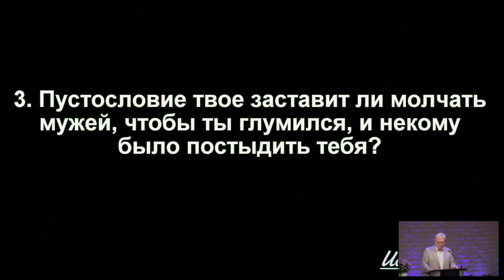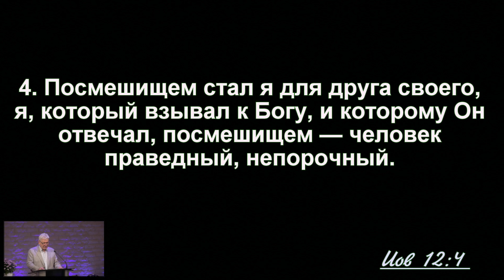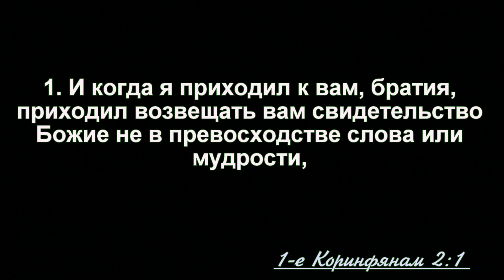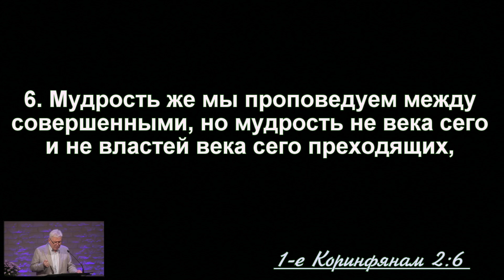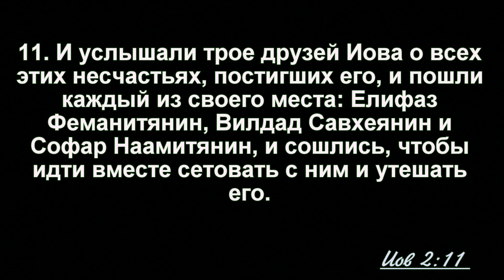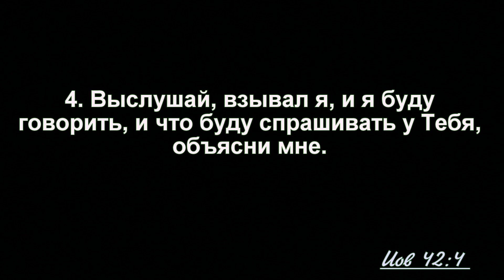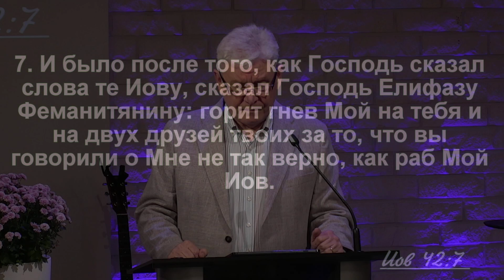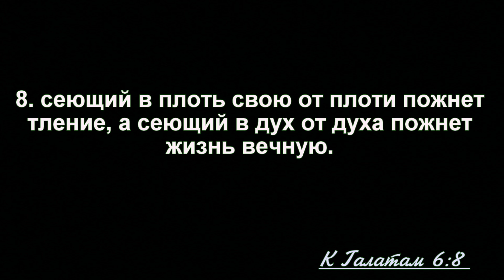//Испытание дружбы\\ Петр Потапенко (29.08.2024)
Богослужение церкви Ковчег Спасения проводят в городах

Хельсинки: Castreninkatu 12
Турку: Hämeenkatu 4
Лахти: Uudenmaankatu 14